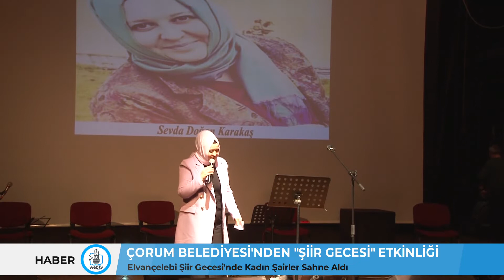KADINLAR GÜNÜ’NDE “ŞEHİR DEFTERİ” SES GETİRDİ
Çorum Belediyesi 8 Mart Dünya kadınlar gününü şiir gecesi ile kutladı. “Şehir Defteri Dergisi Elvançelebi Şiir Gecesi”nde kadın şairler birbirinden güzel şiirleriyle sahne aldı.
Çorum’da kültür-sanat alanında önemli etkinliklere işlere imza atan Çorum Belediyesi, şiir gecesi etkinliğini Çorumlularla buluşturdu. Kadın şairlerin katıldığı “Şehir Defteri Dergisi Elvançelebi Şiir Gecesi”, Tiyatro Salonu’nda gerçekleştirildi. Yoğun ilgi gören şiir gecesi etkinliği, Çorum Web TV’den de canlı olarak yayınlandı.
Programın açılış konuşmasını yapan Belediye Başkan Yardımcısı Turhan Candan, kültür belediyeciliği çalışmaları kapsamında sosyal ve kültürel alanda etkinliklere devam ettiklerini belirterek, “8 Mart Kadınlar Günü’nden de şiir ve müziğin yer aldığı bir etkinlikle karşınızdayız. Programımıza katılan şairlerimize ve sanatçılarımıza teşekkür ediyoruz.” dedi.
Programa ‘Kesişme: İyi ki Varsın Eren’ filminde seslendirdiği ağıtla milyonların beğenisini kazanan Ceren Ece Öksüz de katıldı. Genç sanatçı seslendirdiği ağıt ve Karadeniz türküleriyle izleyenlerden alkış aldı.
Belediye Başkan Yardımcısı Turhan Candan, program sonunda etkinliğe katılan sanatçı ve şairlere çiçek takdim ederek teşekkür etti.